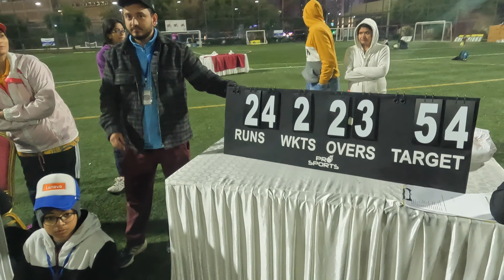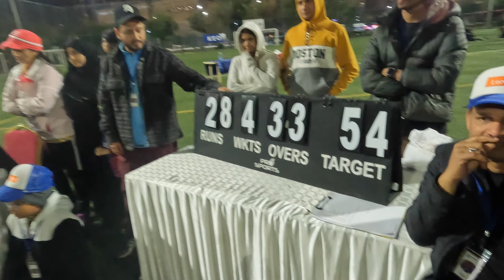Stack Box Cricket | Ladies Cricket Final Match 2024. Queens vs Mumbaikars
Queens Vs Mumbaikars
Won by Queens.
Video shot by GoPro 10 4K